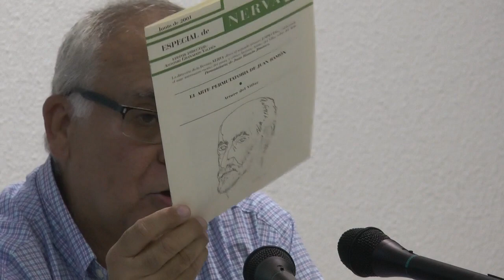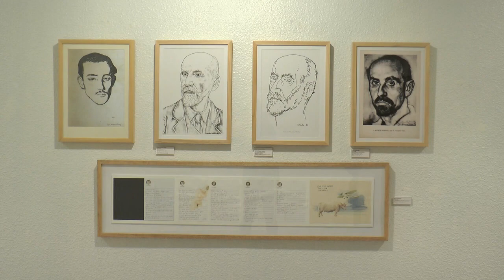El museo Vázquez Díaz de Nerva expone un Mar de Pintor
informativo monográfico de Onda Minera RTV Nerva sobre la inauguración de la exposición Mar de Pintor en el museo Vázquez Díaz de Nerva.